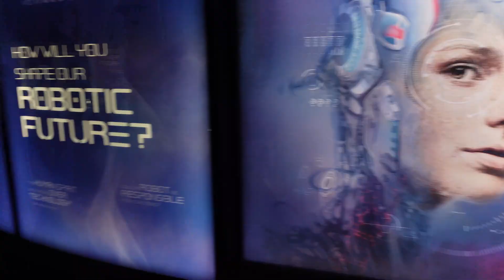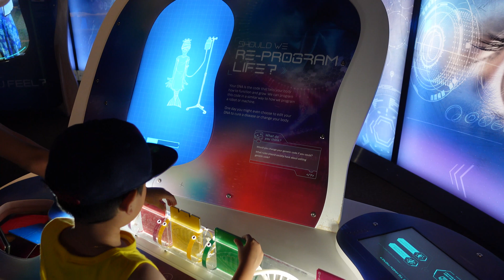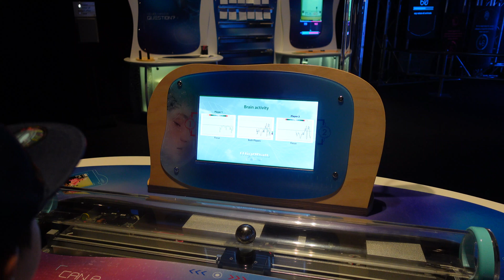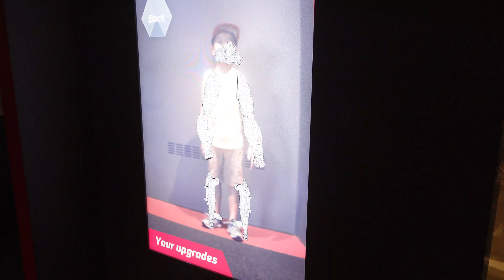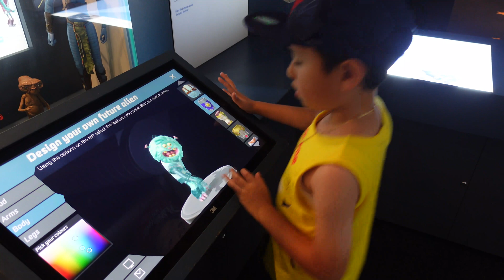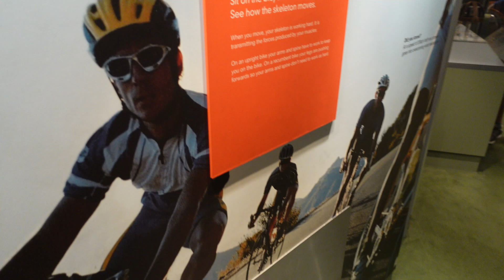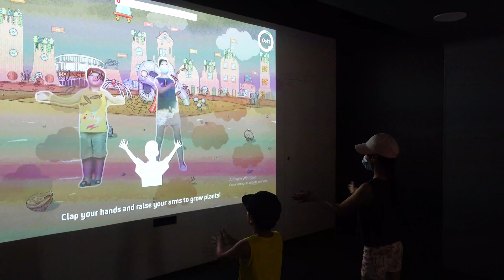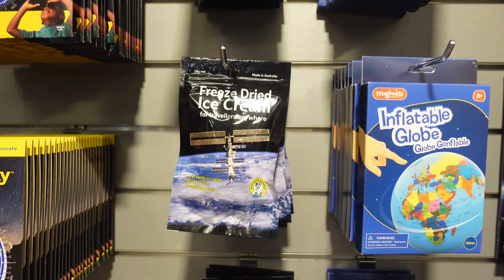Scienceworks / Australia Day 2022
For Australia Day we enjoyed dim sum at Gold Leaf restaurant followed by a visit to Scienceworks.
In this video, we go for a detailed walkthrough of the following exhibits:
- Born or Built? Our Robotic Future (Special Exhibit)
- Think Ahead
- Sportsworks
- Beyond Perception
Hopefully this will help you decide whether Scienceworks is worth visiting.
Tickets were $27 per adult and $12 per child which includes access to the special exhibit. An additional charge will apply if you wish to visit the Planetarium and Lightning Room.